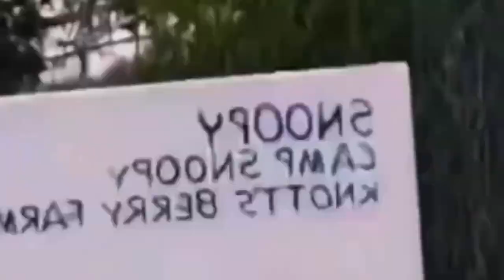KidIsUndertaker wwe undertaker tiktok funny funnymoments awesome kidsvideos funnykids